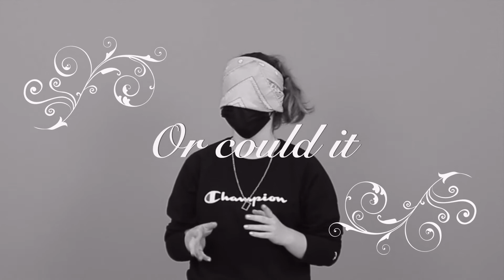WCR: What's in the Bag Challenge!